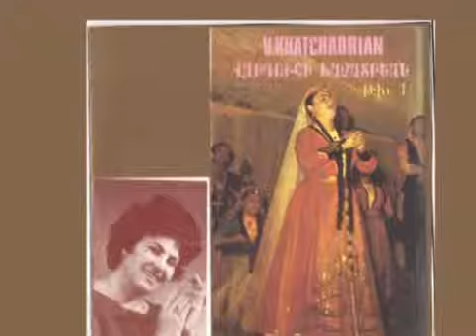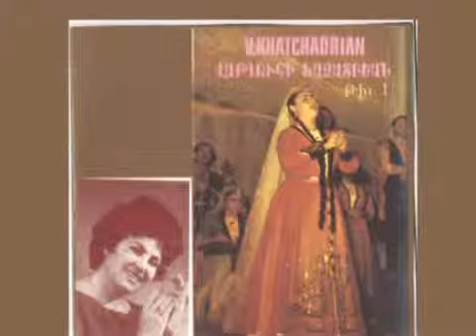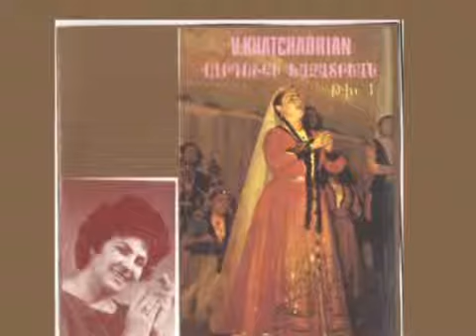Дорожка 73A Hazar Orhnank Vartuhi Khachatrian) wmv (360p)